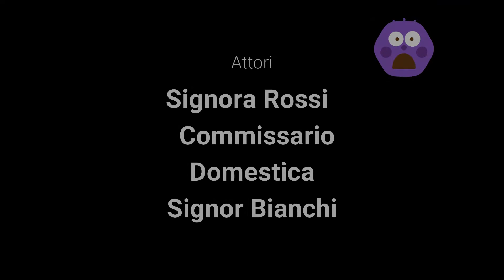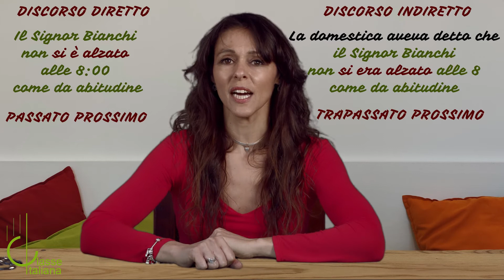Discorso indiretto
SUB. ITA.
👉 Questa videolezione nasce dall’esigenza di cominciare a scoprire insieme come fare il discorso indiretto in un caso molto comune: quando la frase principale, che introduce il discorso indiretto, ha un verbo al passato, come per esempio:
Maria ieri ha detto che… /Maria diceva sempre che… /Maria aveva detto che... /Maria disse che...
Ti piacciono i nostri video e vuoi sostenere il nostro lavoro? OFFRICI UN CAFFÈ☕ GRAZIE!
🎁 VUOI FARE UNA LEZIONE GRATUITA CON ME? 😉
e prenota SUBITO una lezione prova!!!
Ti aspetto!

⏱ 00:00 Introduzione del tema e del testo input
⏱ 04:40 Analisi del discorso indiretto VS discorso diretto
⏱ 08:33 Sezione TOCCA A VOI!
👀 Scoprite i nostri corsi su

Classe Italiana, la scuola di Italiano per stranieri su misura per te!